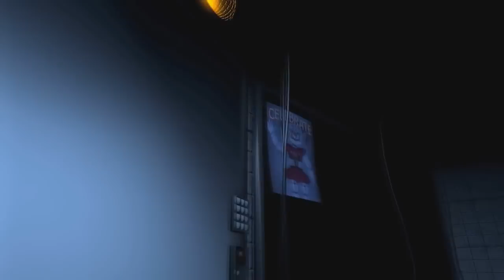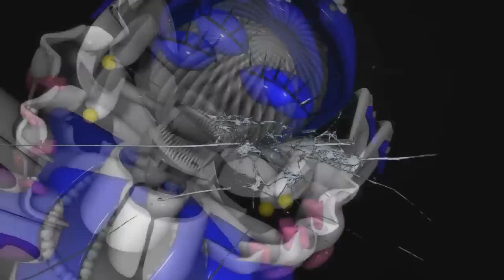NEW SFM FNAF SISTER LOCATION MEGA ANIMATION COMPILATION BEST OF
All the whole videos every one of them